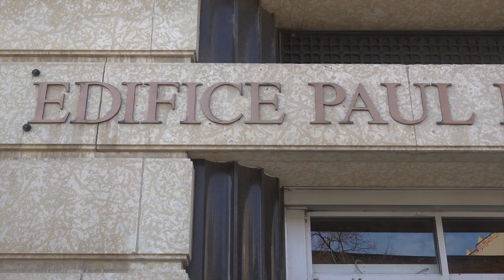Paul Martin Building in Downtown Windsor to Transform Into Boutique Hotel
The historic Paul Martin Building, spanning an entire city block in downtown Windsor, is set to undergo a transformation into a luxury boutique hotel. The project to revitalize the building will be carried out by RJM Holdings.
Acquired by the City of Windsor from the federal government in 2019, this iconic landmark has been at the centre of collective efforts between the City and its partners to revitalize Windsor’s vibrant and evolving downtown core. For the past three years, the property has served as the temporary home of the Windsor Public Library Central Branch, with the long-term goal of relocating that service to a permanent space within the next five years.
The Paul Martin Building was completed early in 1930, and designed by George Masson and Windsor-born architect Hugh P. Sheppard. The location was chosen to establish a federal government position of importance on the Windsor border between Canada and the United States. Over the years, it has housed Canada Post, the Canada Revenue Agency, and the Canadian Border Services Agency, in addition to serving as a temporary library. The federal government worked to restore the building’s facade, with the work finishing up in 2017.
As part of RJM’s plans, the Paul Martin Building will be transformed into a world-class boutique hotel featuring 80 to 100 individually styled suites. The site will also include 20 to 40 full-service residences, primarily for corporate travellers and companies wishing to obtain a corporate suite. Among its many amenities, the property will feature an in-house restaurant, café, several meeting and event spaces, a library/lounge, and retail space. This project is supported by the City of Windsor’s 2017 Community Improvement Program, and aligns with the Windsor Works plan for economic development through many initiatives, including the revitalization of the downtown core.